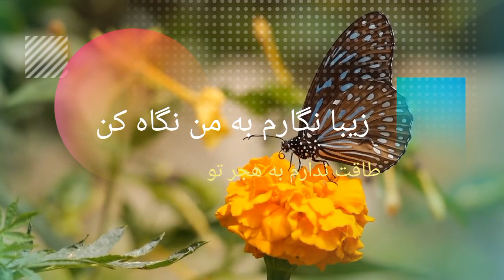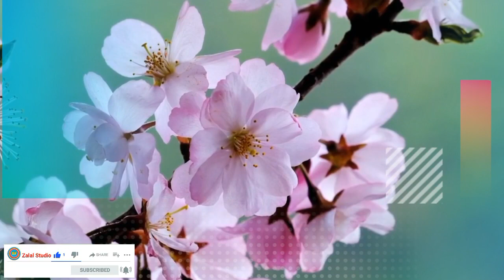آهنگ زیبا و دلنشین - زیبا نگارم به من نگاه کن | طاقت ندارم به هجر تو